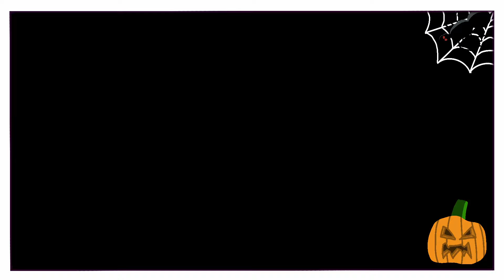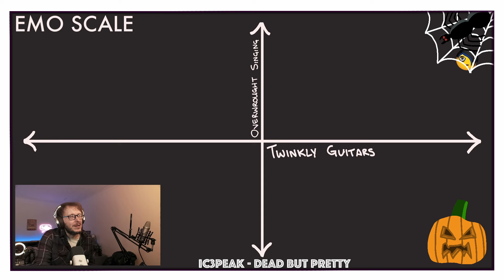First Time Hearing: Ic3peak - Dead But Pretty | REACTION